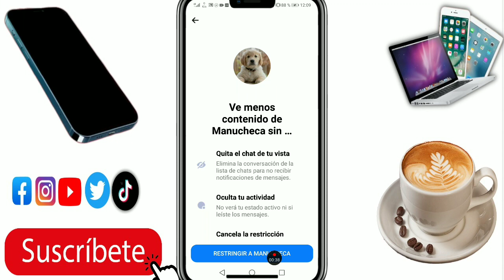📱"COMO RESTRINGIR A UNA PERSONA EN MESSENGER 2024" |COMO restringir a alquien en messenger